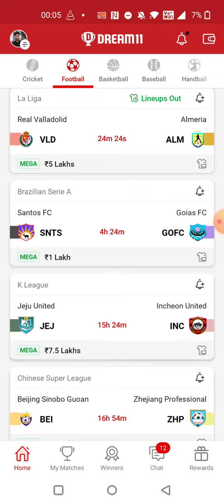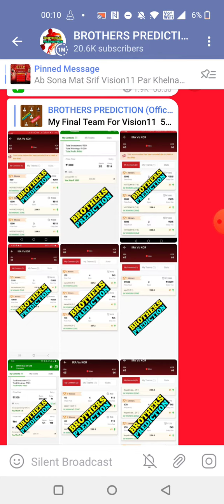VLD vs ALM FOOTBALL DREAM11 TEAM PREDICTION